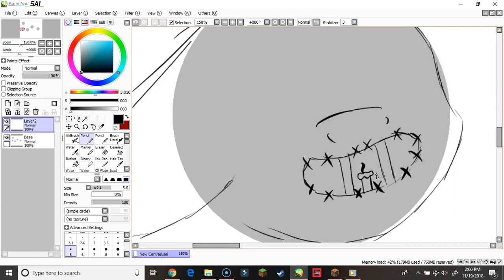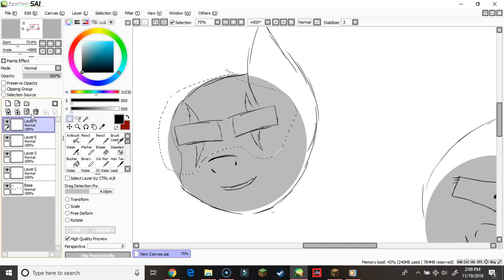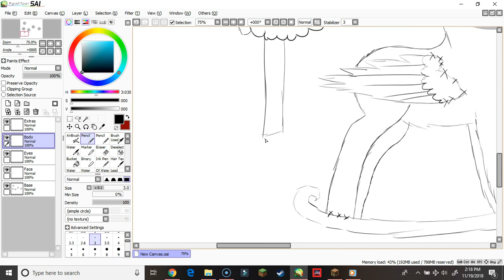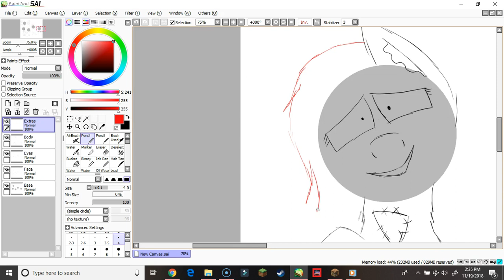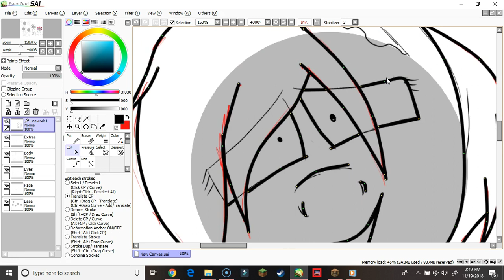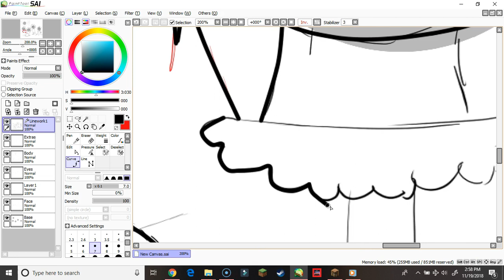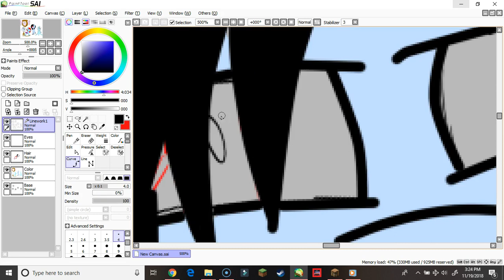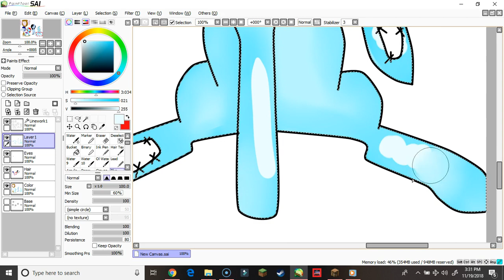[MLP] My Friends Are My Favorite Toys! SpeedPaint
I drew this last school years and i know your guys hair styles changed sense then but i just kept it the way i drew it sense i didnt have recent photos of you guys
Oc Used
Me (RainbowDark)
Emily Cherry
Cristal Magic
Heart Scar
Hippy
Time Took: 1hr 28mins

Programs and Pad I Use
Paint Tool SAI
Screen Cast o-Matic (PAYED)
Tablet: Huion Graphic Tablet Pro
Song
Spotlight Bendy and the ink machine